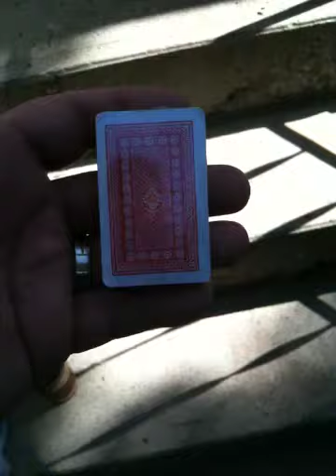Messy Mini-Deck Halved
First mini deck in probably a year and a half. Messy but made it through.